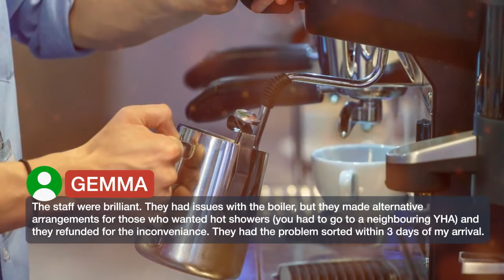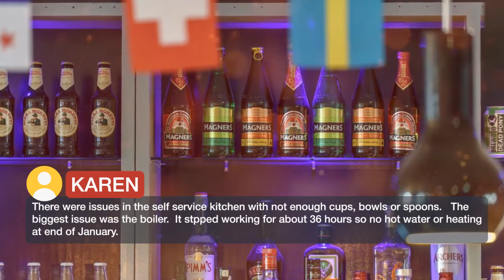YHA London Central 4 ⭐⭐⭐⭐ | Reviews real guests Hotels in London, Great Britain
YHA London Central ⭐⭐⭐⭐ | Reviews real guests Hotels in London, Great Britain

Providing high-quality hostel accommodations in the heart of the capital, YHA London Central offers comfort and convenience. A 5-minute walk from Great Portland Street Tube Station, it has its own bar and snack bar, and offers luggage storage. Male and female dormitories at YHA London Central feature bunk beds and have lockers for secure storage of valuables. There are shared bathroom facilities with showers, which in some dorms are en suite. Private rooms are also available. The relaxed café and bar offers a range of breakfast and lunch choices for purchase, including croissants, paninis and pasties. Guests also have the use of computers in this area. This hostel is found in an excellent location, just 6 minutes’ walk from Regent’s Park and within 9 minutes of bustling Oxford Street.